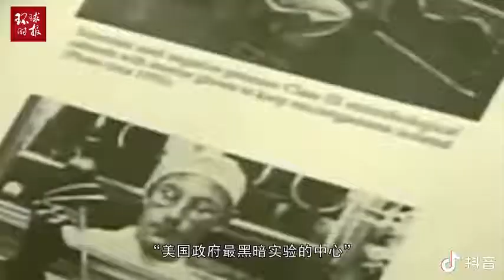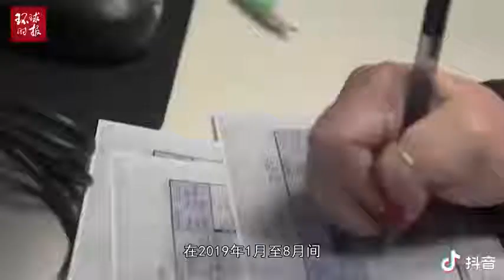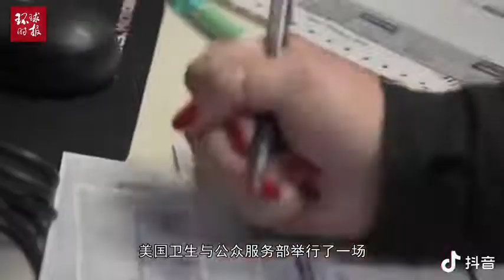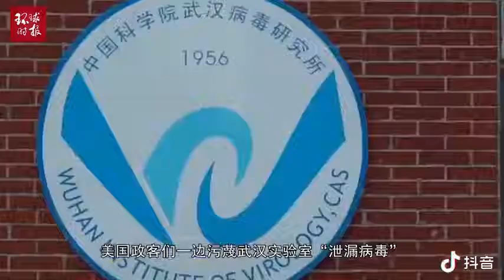新冠病毒溯源，美国 必须给全世界一个交待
在新冠病毒溯源问题上，美方没有资格讹诈和胁迫其他国家，也没有权利代表国际社会对中国进行攻击抹黑。
在全球对#新冠病毒 溯源 问题上，应对 美国 开展三个彻底调查：一是彻底调查美国疫情源头，二是彻底调查美国抗疫不力的原因和责任者，三是彻底调查德特里克堡及200多个美国海外生物实验基地存在的问题。